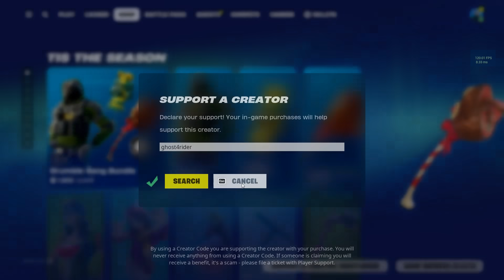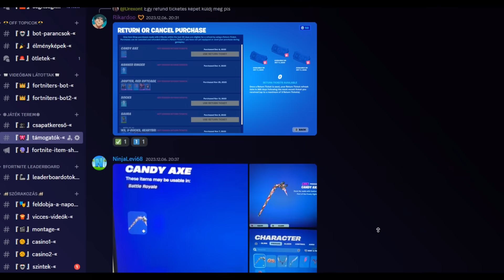TMNT Frissítés! Mini Pass, Mythic Fegyverek, Hoverboard és új skinek! V28.20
USE CODE: GHOST4RIDER